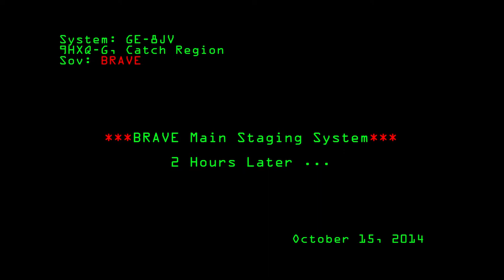Providence Visits BRAVE Home System, PL Brings Supers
Providence pays a visit to BRAVE's home system.  While we were there, PL decided to stop by and (I believe) teach BRAVE/HERO a lesson in HTFU.

We heard PL would be making a return visit, so of course we returned to watch the events unfold ...

Closing logo screen courtesy of Matthew Kahler.

Music: Floating Planet - Smear / Urban Fury - Subversiv Keun L 175